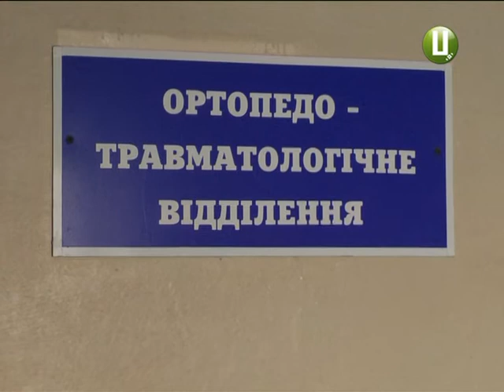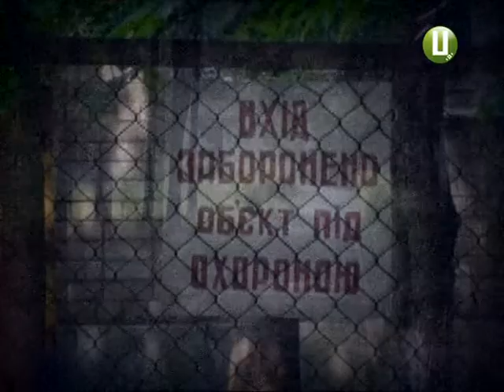Дитячий травматизм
Довгоочікувані школярами канікули батькам приносять чимало клопотів. Не всім сьогодні по кишені відправити своїх улюблених чад до таборів відпочинку. Дитяча бездоглядність та екстремальні ситуації, в які потрапляє малеча, призводять до травматизму. Лікарі¬¬-травматологи розповідають про збільшення випадків дитячого травматизму у цей період.